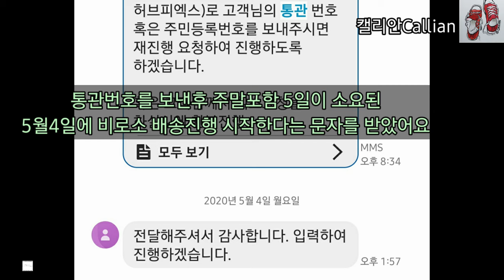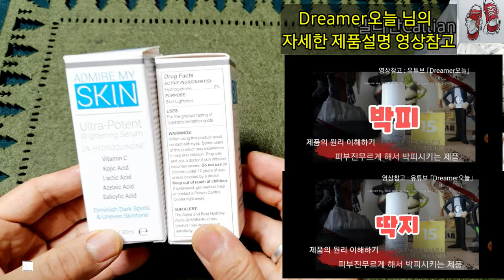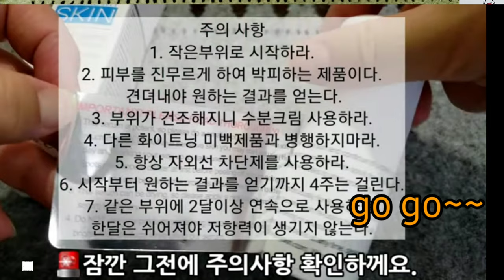1편 어드마이어 마이스킨_울트라포텐 브라이트닝 세럼-사용후기/Admire my Skin_얼굴기미,잡티,검버섯,손등의 점 진짜 빠질까요? / 캘리안Callian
피부미용에는 도통 관심이 없어 썬크림도 안바르고 다니던...
어찌보면 튼튼 피부(?)인 제가 ㅋㅋ😅
유친님들의 어드마이어 마이스킨 리뷰를 보면서
셀프케어 도전해보려고 구매를 해 보았어요..

한달여를 기다린 끝에🤔
울트라포텐 브라이트닝 세럼 어드마이어 마이스킨
제품 받을때까지의 배송과정과 ...
셀프케어 도전영상을 만들어 보았습니다.

태어날때부터 있던 오른쪽 손등위에
흐릿하며 크게 자리한 큰점과..
얼굴 턱쪽에 생기기 시작한 작은기미에
사용해 보았습니다.. 1일차 후기~

유튜브에서 요즘 장안의 화제를 몰고온 제품 🛍
어드마이어 마이스킨..
미용전문 유튜버님들~ 그외 많은분들이 좋은정보를
주시는 관계로다가.. ^^
저는... 초간단 언박싱 리뷰 영상이랍니다..

하루하루 규칙적으로 인증샷을 남겨서...
모아모아~ 제품 사용후기 영상 만들어 볼께요~~🍒

"피부를 이제 운명에 맡겨보기로 했습니다.."

Dreamer오늘 님
애틀맘 님
일소팁 님
제품이해에 참고할 수 있었던 영상들 감사합니다 ~~..